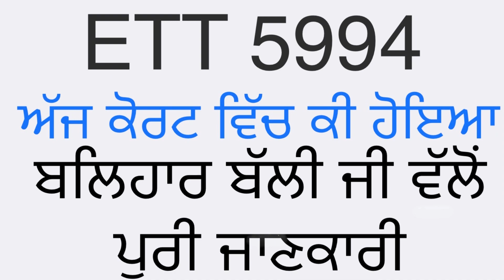ਬੱਲੀ ਜੀ ਵੱਲੋ ਪੂਰੀ ਜਾਣਕਾਰੀ ਅੱਜ ਕੋਰਟ ਵਿੱਚ ਕੀ ਹੋਇਆ?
ETT 5994 court case regarding punjabi paper A
ETT 5994  deresrve ਬਾਰਾ ਚੰਗੀ ਖਬਰ
ETT 5994 provisional selection list ਕਦੋ ਆਵੇਗੀ ?
ETT 5994 biometric ਕਦੋ ਹੋਵੇਗਾ?
ETT 5994 open ਵਿੱਚ ਕਿੰਨੇ ਉਮਾਦਵਾਰ ?
ETT 5994 ਪਹਿਲੀ ਲਿਸਟ ਵਿੱਚ ਕਿੰਨੇ ਨੰਬਰ ਵਾਲਾ safe ਰਹੇਗਾ
ETT 5994 merit ਕਿੰਨੀ ਘੱਟ ਜਾਵੇਗੀ
ETT 5994 ਪਹਿਲੀ ਲਿਸਟ ਵਿੱਚ ਕਿੰਨੇ ਉਮੀਦਵਾਰਾਂ ਆਉਣਗੇ
Ett5994 new update